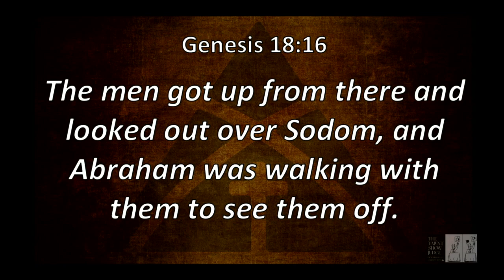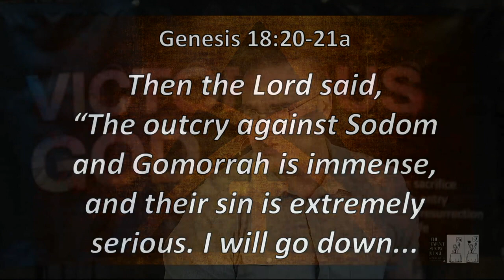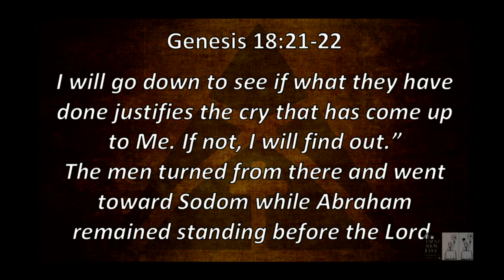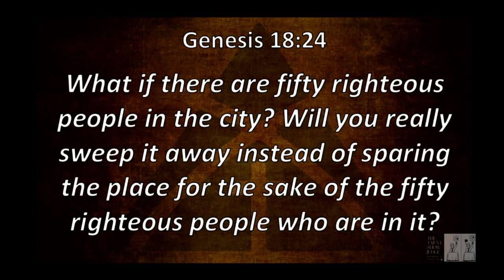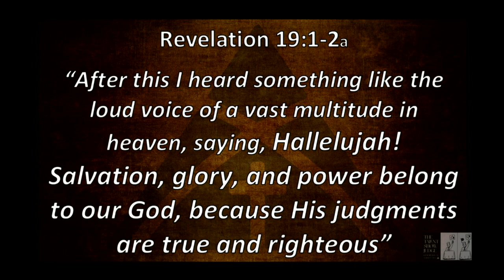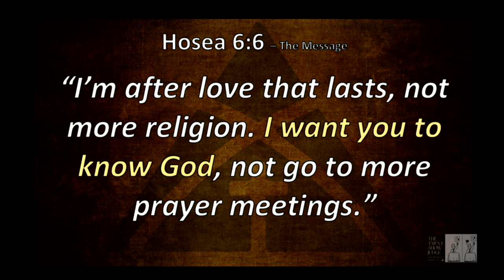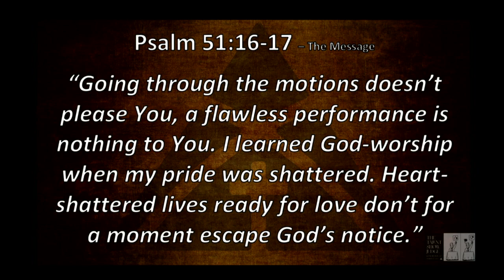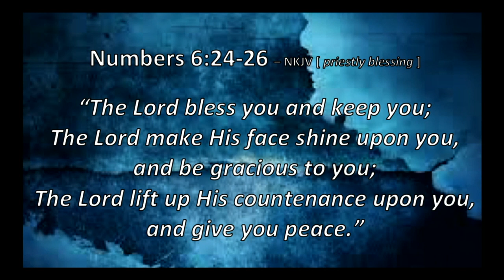The Talent Show Judge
This video is from our thru-the-Bible series in Genesis. In this message Pastor Michael finishes up chapter 18 and answers the all-important question: Who really is behind that Talent-Show Judge's table?